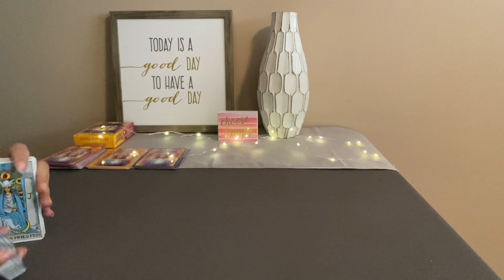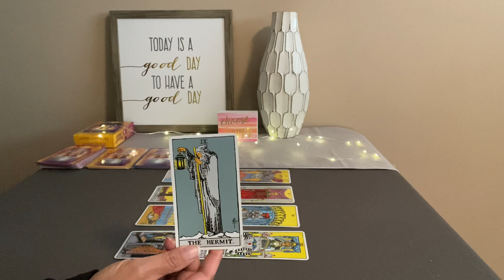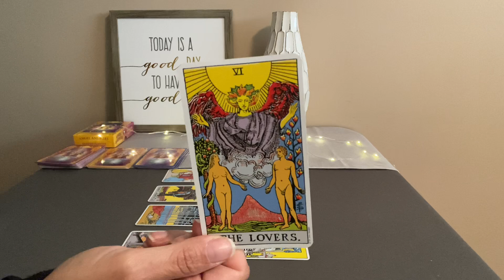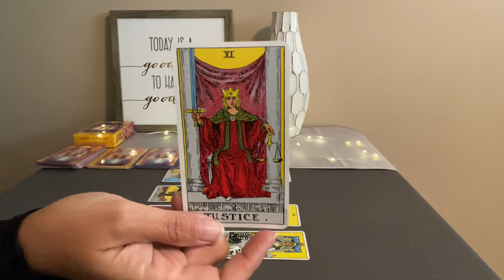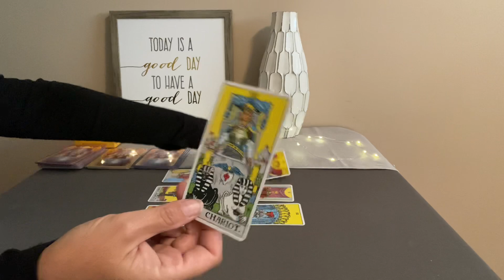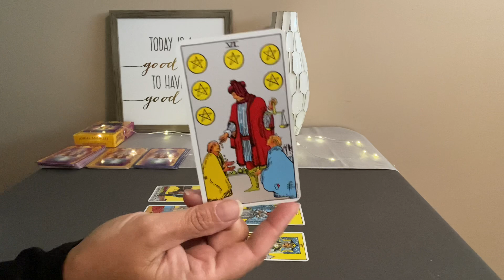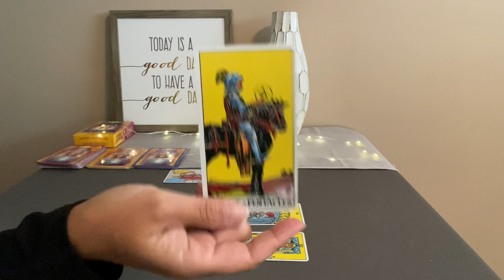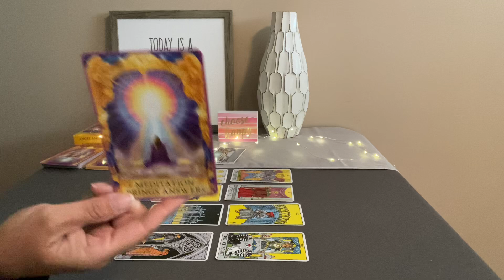PISCES Weekly Tarot July 18–25–Full throttle❤️💰🌎